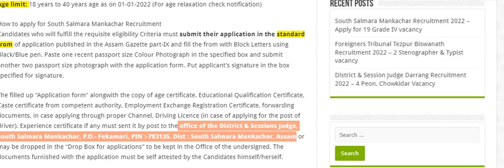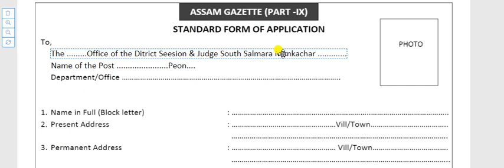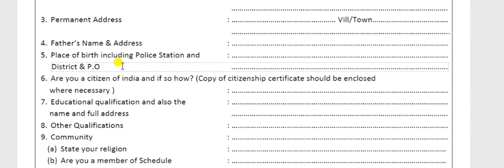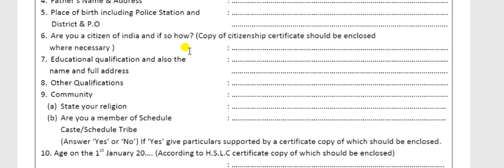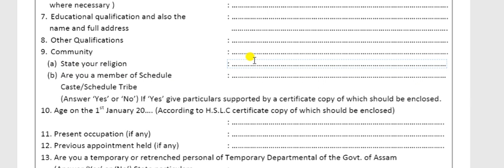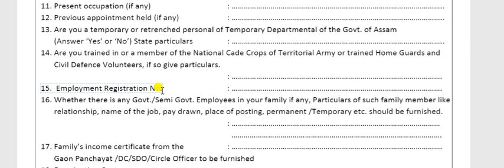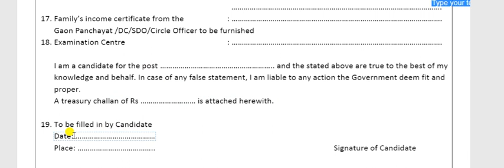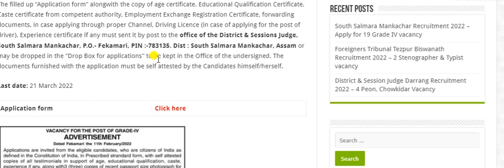Assam latest govt job apply process 2022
Assam latest govt job 2022